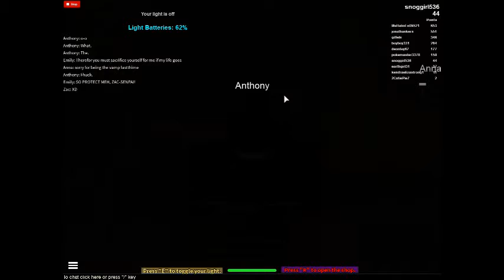VAMPIRE HUNTER ON ROBLOX!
One of my shorter videos.
I love everybody that's viewed my videos. You guys make me feel loved.